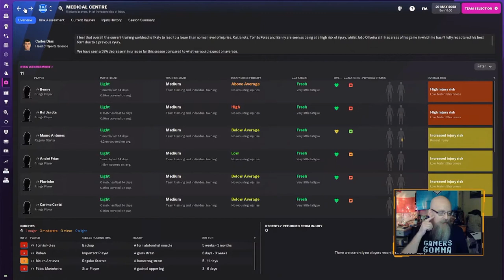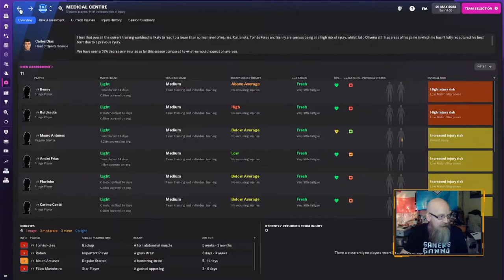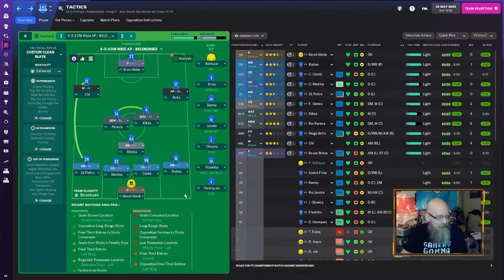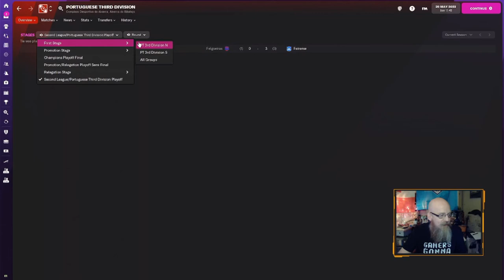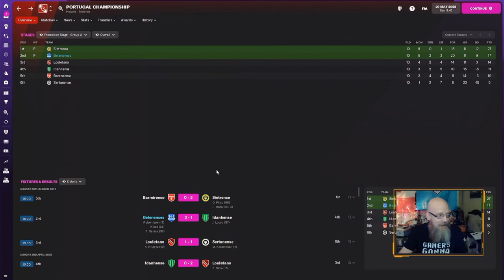Rise of Os Belenenses | EP #5 | Down to the wire!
Welcome to Rise of Os Belenenses!!

A youth development focused Football Manager 2022 save!